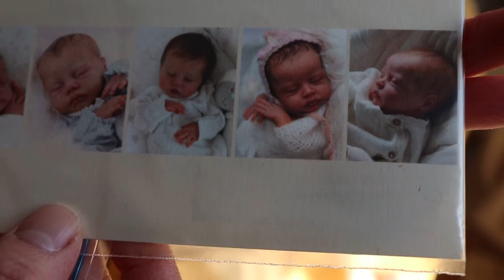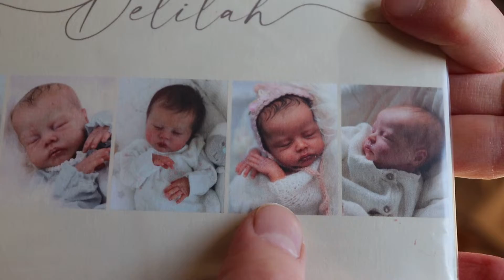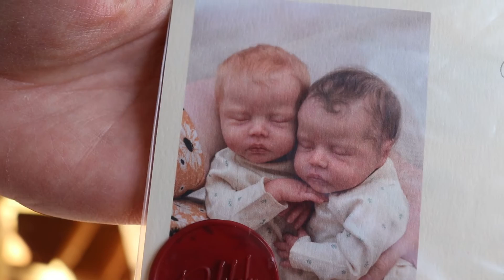Delilah by Nikki Johntson - Kit Box Opening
This is Delilah by Nikki Johnston - Sculpted Kit.
She is limited to 3700 kits world wide. :)
Small newborn size.
Reborns Supplies:
Etsy Shop

Available Reborns on my website (as well as some other things)